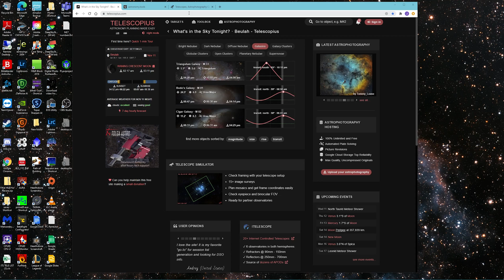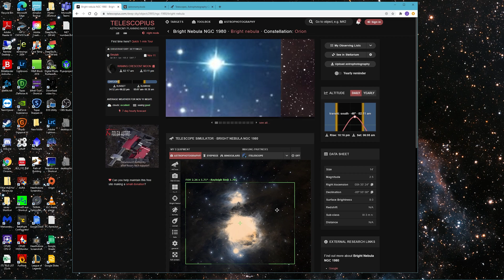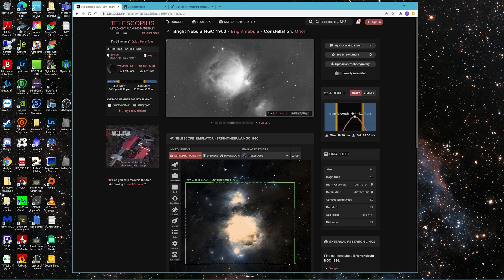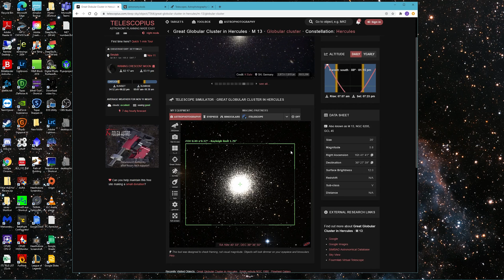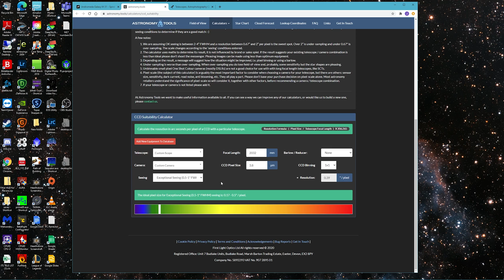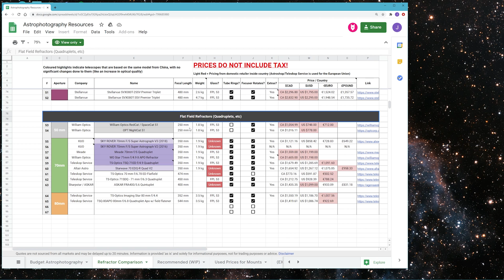Choosing Your First Astrophotography Telescope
In this video I'll cover some considerations before purchasing your first astrophotography telescope.  I'll show you some tools to help make choosing one easier.